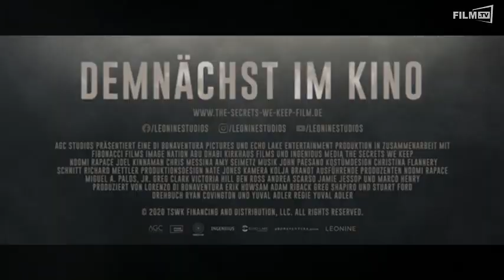The Secrets We Keep Trailer Deutsch German (2020)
The Secrets We Keep Trailer Deutsch German (Lorenzo Di Bonaventura, Greg Shapiro, Victoria Hill, Stuart Ford, Noomi Rapace, Marco Henry, Ben Ross, Erik Howsam, Greg Clark, Andrea Scarso, Miguel Palos, Adam Riback, Jamie Jessop - OT: The Secrets We Keep)

Ganzer Film bei Amazon

Maja hat sich nach dem Zweiten Weltkrieg mit ihrem Mann ein neues Leben in einem amerikanischen Vorort aufgebaut. Ihre Vergangenheit in Europa versucht sie zu vergessen. The Secrets We Keep.Inhalt: Maja (Noomi Rapace) hat sich nach dem Zweiten Weltkrieg mit ihrem Mann (Chris Messina) ein neues Leben in einem amerikanischen Vorort aufgebaut. Ihre Vergangenheit in Europa versucht sie zu vergessen und hat diese auch ihrem Mann bislang verheimlicht. Während eines Ausflugs mit ihrem Sohn lässt die zufällige Begegnung mit einem Fremden (Joel Kinnaman) jedoch die Erinnerung an die erlebten Gräuel unvermittelt wiederaufkommen. Und nicht nur das: Maja ist überzeugt, in dem Fremden ihren früheren Peiniger wiederzuerkennen und beschließt kurzerhand, Rache zu üben für das, was er ihr und ihrer Familie angetan hat. Sie entführt den Mann und hält ihn im Keller ihres Hauses gefangen, um ihn zu einem Geständnis zu zwingen. Seinen Unschuldsbeteuerungen schenkt sie keinen Glauben. Ihr Ehemann, der sich mit einer glaubwürdigen Identität des Gekidnappten sowie Majas fragmentierter Erinnerung konfrontiert sieht, zweifelt: Was er meinte, von seiner Frau zu wissen, erweist sich als unwahr und ihre bisherige gemeinsam aufgebaute Existenz ist in Gefahr. Täuscht sich Maja?Schauspieler: Noomi Rapace, Joel Kinnaman, Chris Messina, Amy Seimetz, Victoria Hill, Lucy Faust, David Maldonado, Ritchie Montgomery, Ed Amatrudo, Jeff Pope, Miluette Nalin, Frank J. Monteleone, Kadrolsha Ona Carole, Michelle L. Clarke, Angela Abadie, Michael Biss, Jackson Dean Vincent, Madison Paige Jones, Thomas Francis Murphy